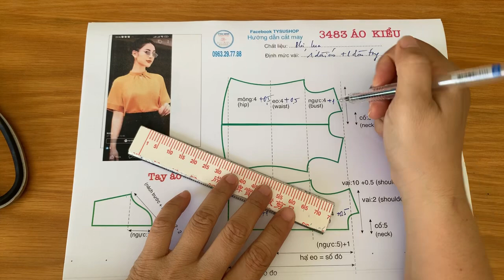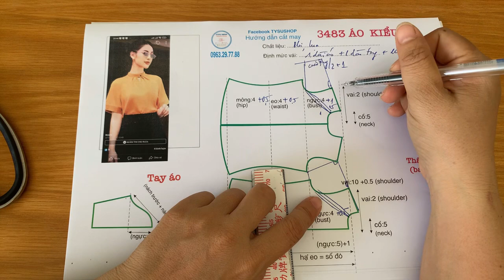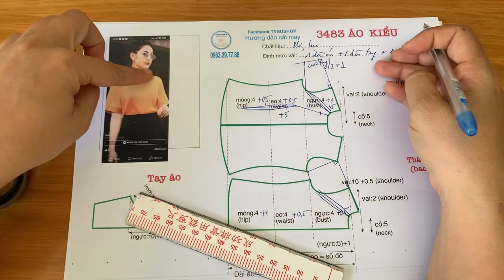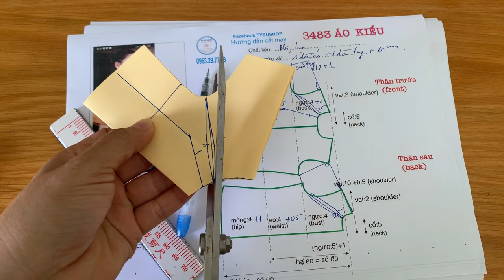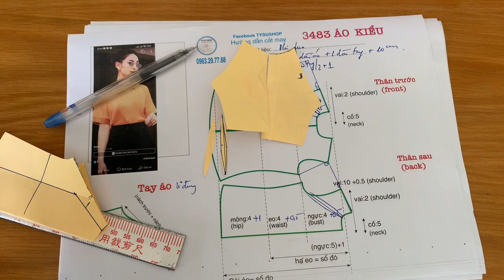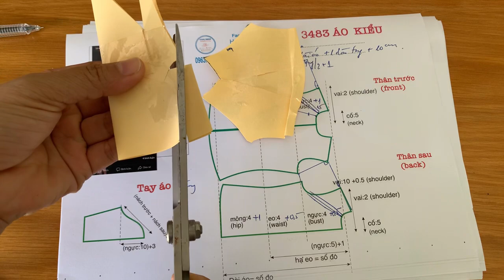3483 Thiết kế áo kiểu tay raglan Beautiful blouse design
3483 Thiết kế áo kiểu tay raglan  Beautiful blouse design 01:01cắt
02:34 vẽ
03:49 may

►Địa chỉ   100 Từ Văn Tư, Phan Thiết, Bình Thuận, Việt Nam

Bản quyền thuộc về Tysushop